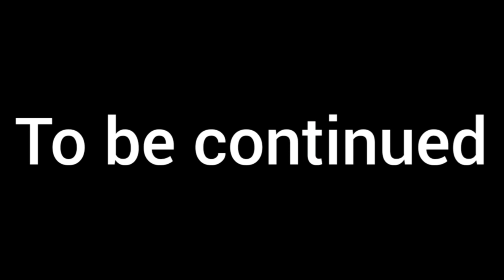update video part 2